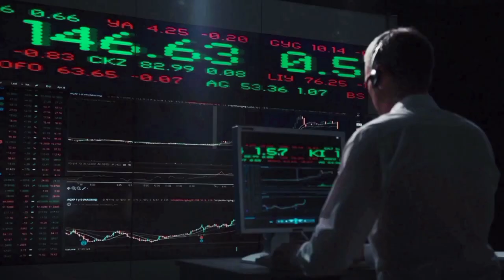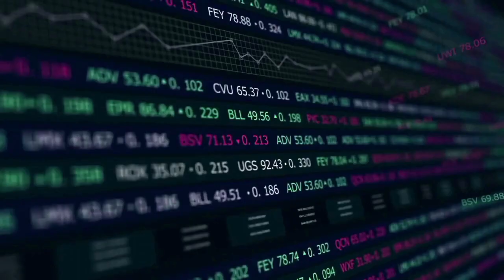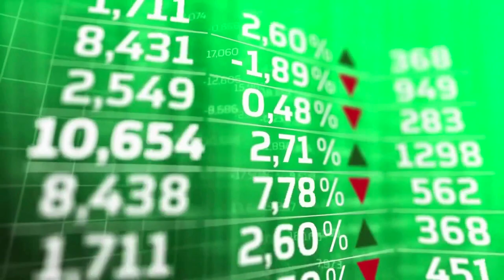VERASITY CRASHING WARNING!🚨 | VERASITY (VRA) PRICE PREDICTION & NEWS 2023!